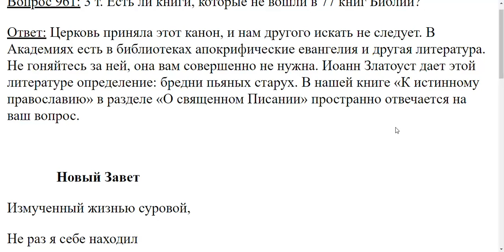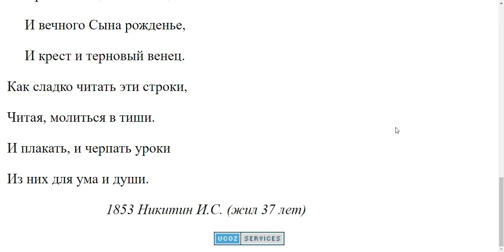961. Есть ли книги, которые не вошли в 77 книг Библии?